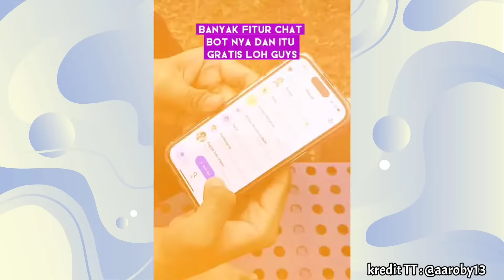REAKSI ORANG INDONESIA KETIKA TAU FASILITAS di DAPAT di MALAYSIA MACAM NI❗❗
Sari Ting Ting
Miss Sari
Kuliah di Malaysia
Malaysia Indonesia
Culture shock in Malaysia
Miss sari YouTube
Orang Malaysia
Sekolah di Malaysia